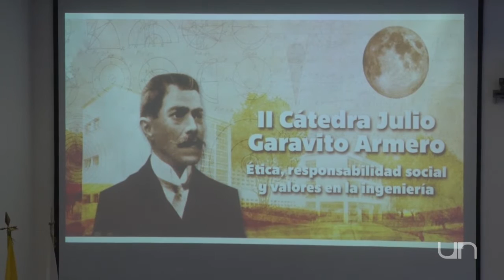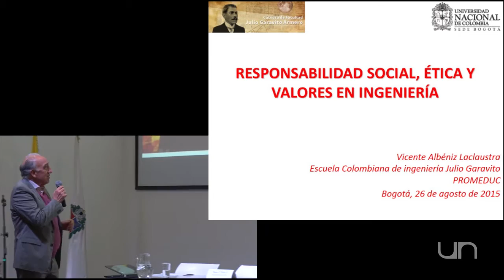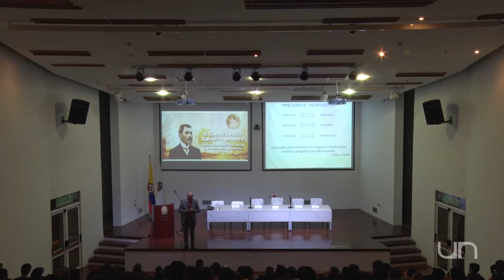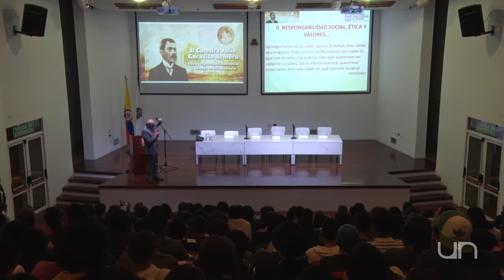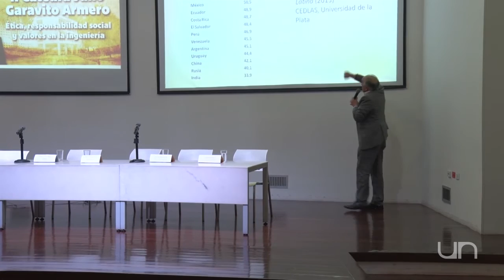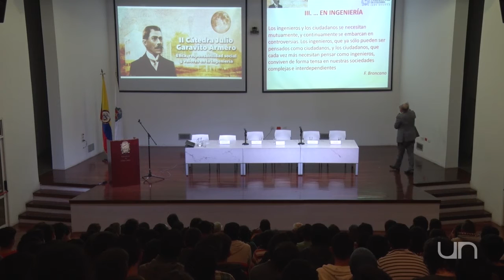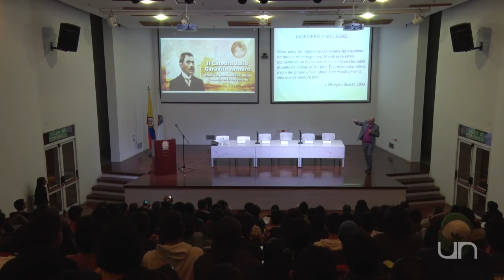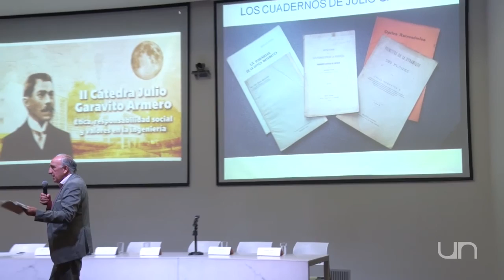II CÁTEDRA JULIO GARAVITO ARMERO - ÉTICA (1° Sesión)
La II Cátedra Julio Garavito dedicada a la ética, la responsabilidad social y los valores en la ingeniería, contó en su presentación con dos importantes figuras de la ingeniería en el país en y en la Universidad Nacional de Colombia como son la directora de la SCI, Diana María Espinosa y el decano de la Facultad de Ingeniería, Ismael Peña Reyes.
En esta primera sesión se tuvo como invitado especial al físico y filósofo Vicente Albéniz Laclaustra.